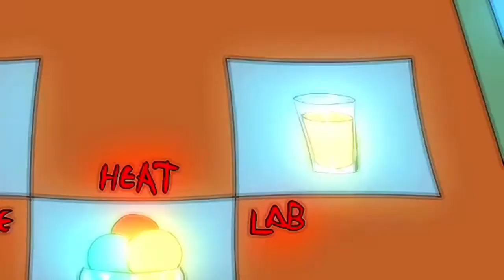!WARNING DON'T SCRATCH YOUR NUTS! Carolina Reaper Cheese Balls Challenge | *The Heat Lab* S1 EP 4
!FOOD OUT THERE I'M EATTING! IN THIS ESOPID I TRAY THE WORLD'S HOTTEST CHEESE BALLS . HAS (! 2,00,OO SHU!)   FIND OUT IF I TAKE A  L OR A W.

SOLD BY:
NAME: Anthony Spices

theblvckfriday